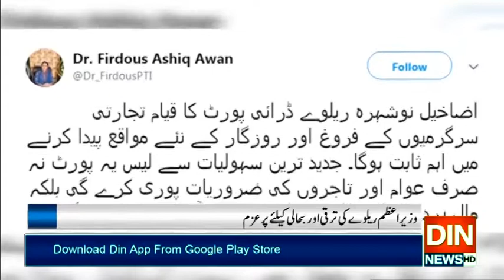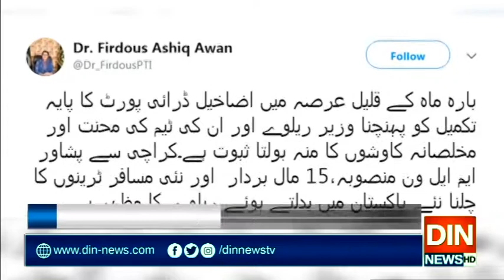اضاخیل ڈرائی پورٹ کا قیام تجارت،روزگارکیلئےاہم ثابت ہوگا